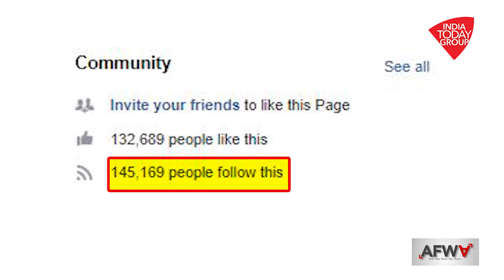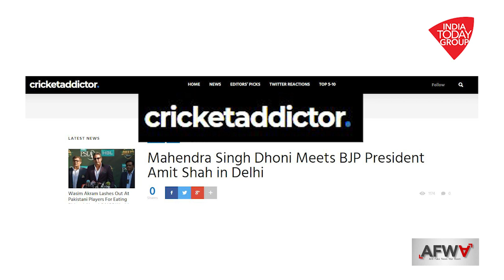क्या धोनी बीजेपी में शामिल हो गए हैं?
सोशल मीडिया पर वायरल हो रही है खबर कि पूर्व क्रिकेट कप्तान धोनी भाजपा में शामिल हो गए हैं और चुनाव लड़ सकते हैं। क्या यह दावा वास्तव में सही है?